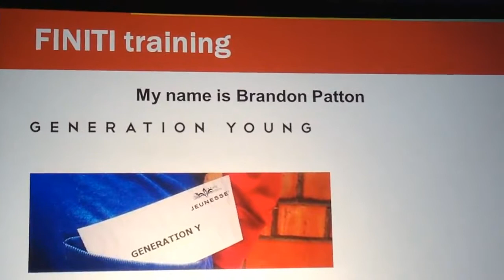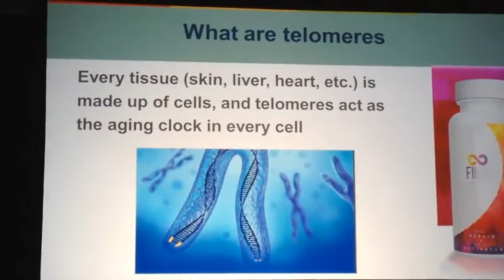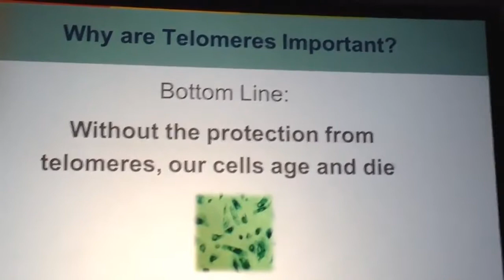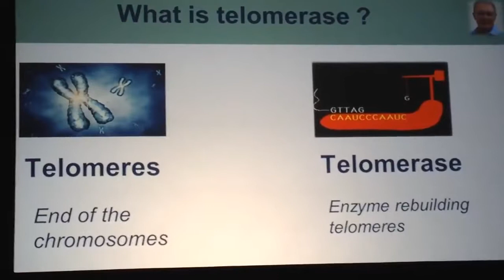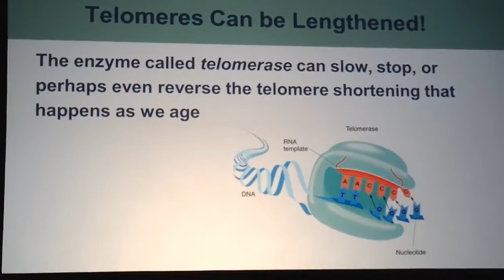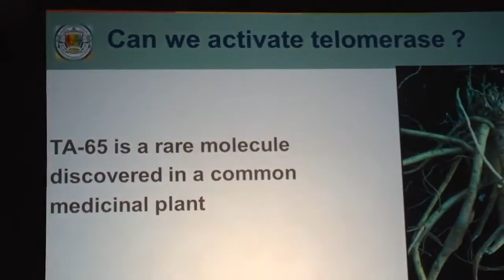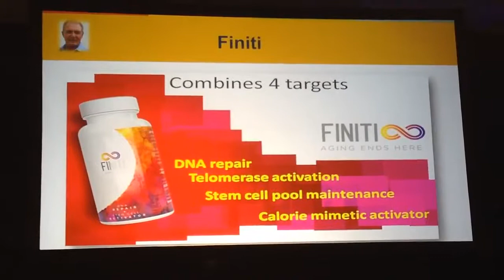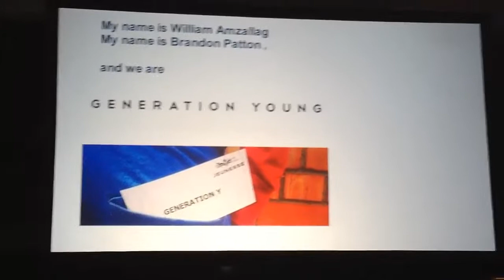Finiti Jeunesse Lecture （in Lecture）